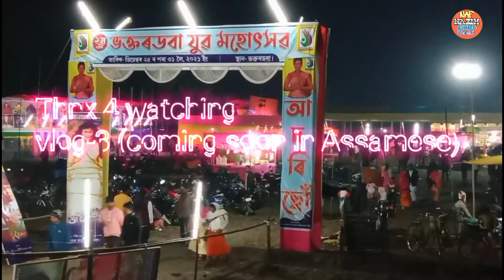ভক্তৰডবা যুৱমহোৎসৱ|vlog-2|Bhaktardoba Jubo Mohautshob|Most enjoyable vlog 2022|NAF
বন্ধুরা আপনাদের ভালোবাসা সারা কিছু করতেই ভালো লাগেনা।  যত বেশি পারেন শেয়ার করেন।